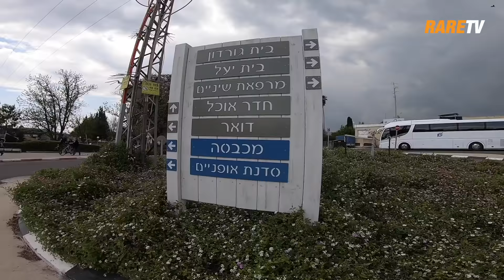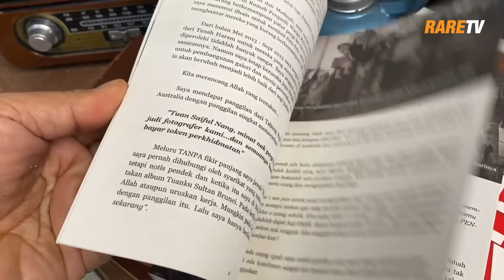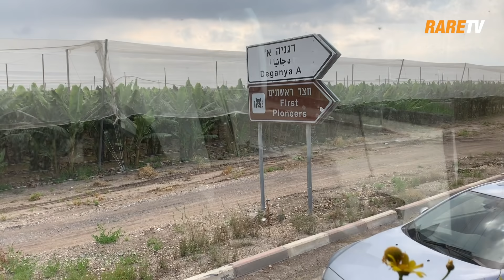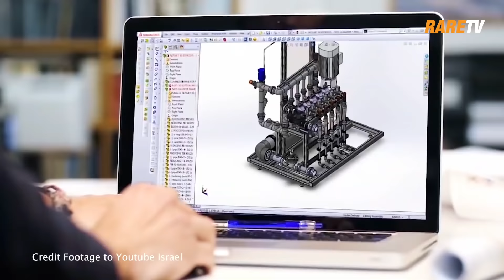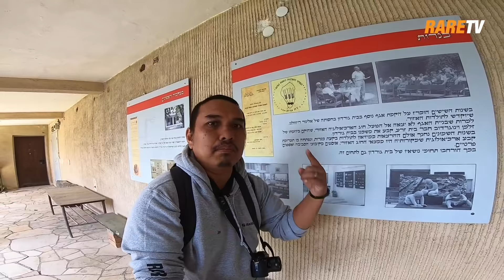Menyelam masuk ke Sistem Pendidikan Komunal Israel di Kibbutz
Rahsia Besar Intel Israel ada di Kibbutz. Bukannya satu kebiasaan jemaah kami dapat menjejakkan kaki menelusuri satu sistem pendidikan secara komuniti. Di sini kita akan kenal dan tahu bagaimana kebijaksanaan anak-anak Kibbutz itu berasal. Inilah senjata paling ampuh dalam membangunkan anak bangsa Israel.

Support bukut travelog Haji di Tanah Haram bidikan Saiful Nang di